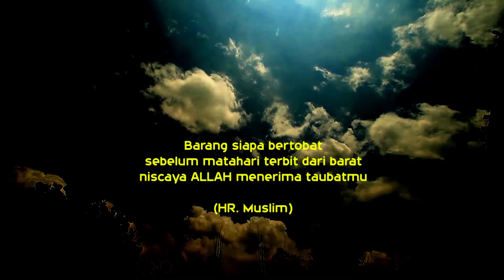RBT BERSERAH DIRI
bagi para Fans Khalid Karim silahkan pasang RBT ini Yaa Ramadhan dengan Cara :
OPERATOR : INDOSAT ketik SET (Sepasi) KHALIDBD kirim ke 808
                       XL RBT ketik KHALIDBD kirim ke 1818
                       3 RBT ketik KHALIDBD kirim ke 1212
                       NSP TELKOMSEL ketik KHALIDBD kirim ke 1212
JANGAN LUPA PASANG YA RBTNYA ..semoga berkah